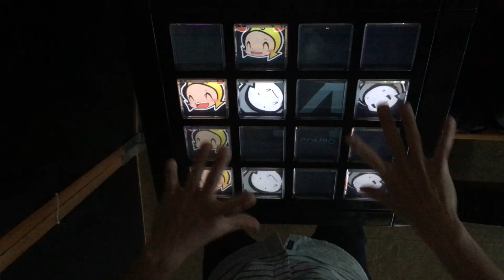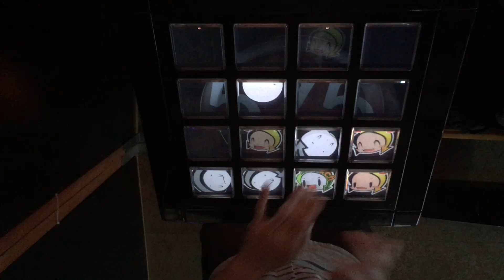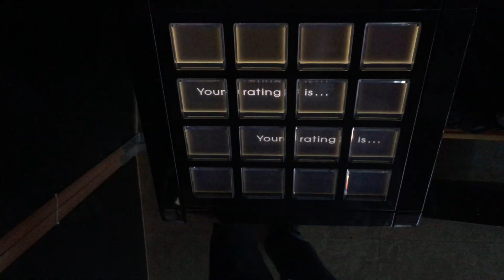ギザバ怪文書(EXT)EXC【jubeat beyond the Ave.】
Artist:cosMo@暴走P

Place:BAYON